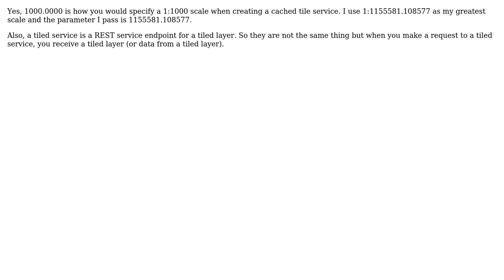GIS: Creating Tile Service in ArcGIS Online Python API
With thanks & praise to God, and with thanks to the many people who have made this project possible! | Content (except music & images) licensed under CC BY-SA | Music | Images & others | With thanks to user PolyGeo user K. Freestone user Brad and the Stack Exchange Network Trademarks are property of their respective owners. You are responsible for your own actions.